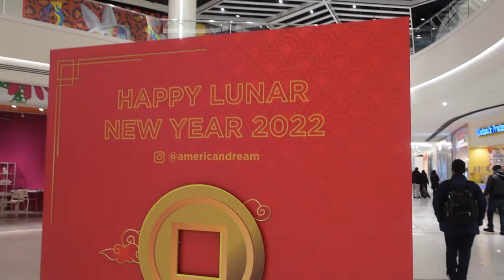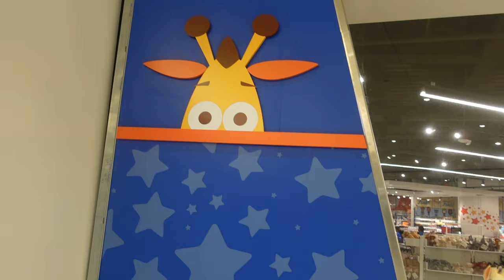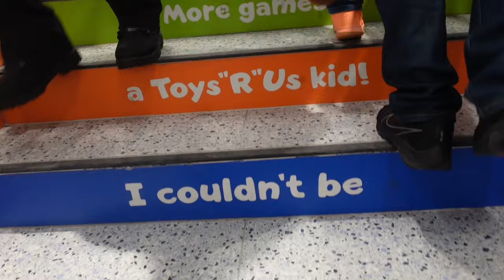Largest Toys R' Us in the US!! - American Dream Mall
Vern and his family decide to head to American Dream Mall to check out the only Toys R' Us open on US soil.  It is also the largest, with two floors of toys/games you can check out to buy!  See what we think as we explore the new Toys R' Us and also check out what's new at American Dream!